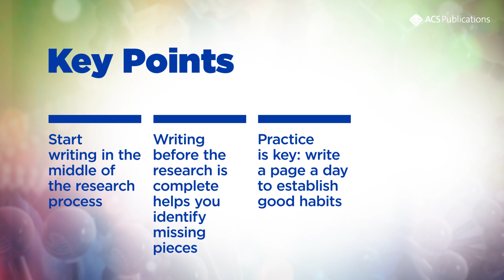How to Write a Scientific Article: When Should you Start Writing your Research Article?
Research is tough. Writing your research into a paper can be even tougher. In this series of videos for ACS AuthorUniversity, ACS Editors dispense their advice on everything from finding your research story to how to get started writing to how to structure and organize your research article.

You might also like:
Episode 2: Communicating your Research to the Public: Special Considerations (Because it's Science!)
Episode 4: How to Write a Scientific Article: Find the Story